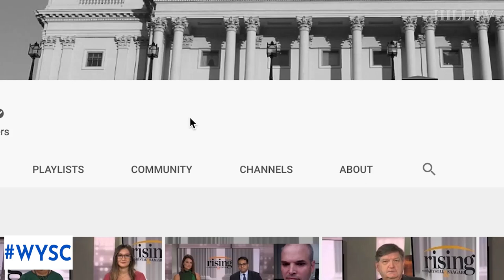EXCLUSIVE: House Impeachment managers make their case on HillTV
Host Jamal Simmons sits down with House impeachment managers Reps. Hakeem Jeffries (D-N.Y.) and Val Demings (D-Fla.) for an exclusive interview about President Trump's impeachment trial. Neither lawmaker would speculate on whether any Republican Senator would vote to call on witnesses, but Demings vowed Democrats would continue to point out what they see as President Trump’s blatant corruption and misuse of power "till the last fight is fought".